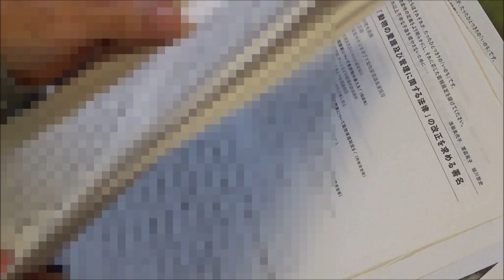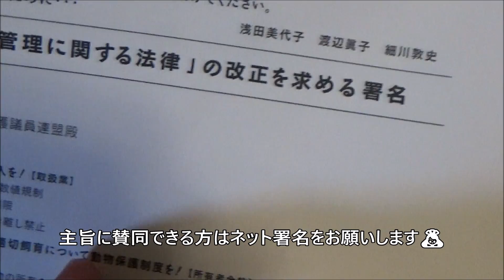今夜も懲りない猫だいずが女王こむぎを待ち伏せ攻撃😆【猫日記こむぎ＆だいず】2017 10 19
【動物の愛護及び管理に関する法律の改正を求める署名】
動物の愛護及び管理に関する法律が来年2018年、５年に一度の改正が検討されはじめます。
女優の浅田美代子さんが改正を求める署名を行っています。ご賛同いただける方のネット署名をお願いします。

お母ちゃんも共感し、署名用紙をダウンロード、会社の仲間達に署名をお願いしています。ネットで署名でOKなので、共感していただけたら署名をお願いします。

現在の法律では営利を目的として犬や猫などの愛玩動物を劣悪な環境下で大量に繁殖させるブリーダーを規制することが出来ません。環境省は「災害時におけるペットの救護対策ガイドライン」に於いて災害時のペット同行避難を提唱していますが、動物愛護法には何も記されておらず、地方自治体の受け入れ体制が進まないのが現状です。などなど改正すべき点が多くあります。

『パピーミル』子犬工場という意味です。現状の法律を考えてみてください。【ペット大量消費その陰で　】

ブリーダー制度の改正を訴え、地道な殺処分０活動を続ける浅田美代子さんを応援したいと思います。

劣悪な環境で繁殖される猫や犬がたくさんいます。「パピーミル」と言う言葉を知ってますか？

今の動物愛護法は抜け道が多いザル法です！
次回、来年、平成30年（2018年）動物愛護管理法の改正に際しては劣悪な犬・猫ブリーダーの排除を盛り込んで貰いたいものだと思い、署名をお願いします。

※NNNって知ってますか？『ネコねこネットワーク』って言うそうです。
”NNNとは、猫好きの人間に猫を派遣し、飼い猫として幸せに暮らさせるため暗躍している謎の組織。優良物件として認められた人間は最高のタイミングで猫に遭遇して飼い主となる。その猫が死んだ場合や、飼い主が多頭飼いしたいと思い始めた矢先、また新しい猫が偶然を装って派遣されてくる”だそうです。あなたもNNNに優良物件と認められたら、迷わずに猫ちゃんを飼ってやってくださいな&x1f601;
「こむぎ＆だいずの動画を見て、「わたしも猫を飼いたくなった」と言われるのが最高の喜びです。
そんなあなたに、一つのお願いがあります。ペットショップに行く前に、保護猫の譲渡会や里親サイトを訪ねてもらえませんか？

こむぎ＆だいず、ともに保護猫です。血統証には載らない優しさと可愛さを持った猫です。生まれ育ちが悲しい環境の猫でも、根気強く接すれば、必ず心を開いてくれます。真の家族になれる猫たちが多くあなたを待ってます。猫との相性を見るため、トライアル期間を設けてる所もあります。彼・彼女らに一つでも多くのチャンスが訪れることを願ってます&x1f647;

気まぐれにYoutubeライブを配信します。その時はtwitterにてお知らせします。

※よく見られてる動画

※当チャンネルの動画コメント欄は、猫好きな皆さまの交流の場としてご利用ください。
※尚、Youtubeの定めるポリシーに沿ったコメントをお願いします。違反者は報告致します。